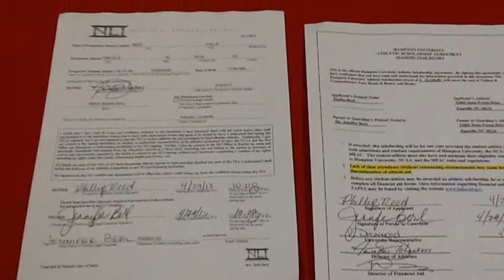Phillip's Signing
Phillip reed sign with Hampton University